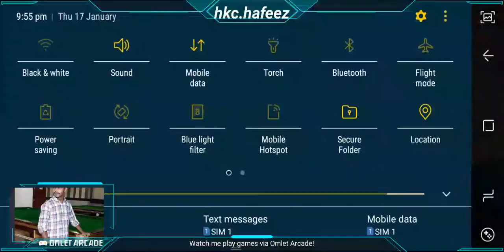lets see what happened....